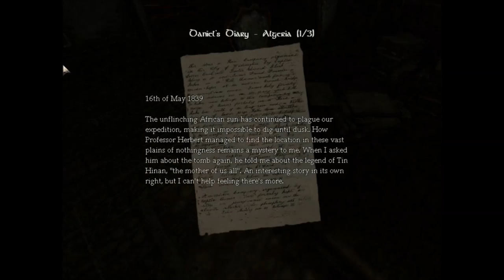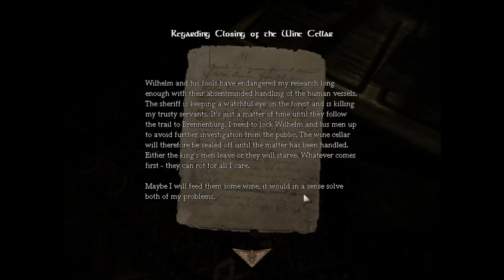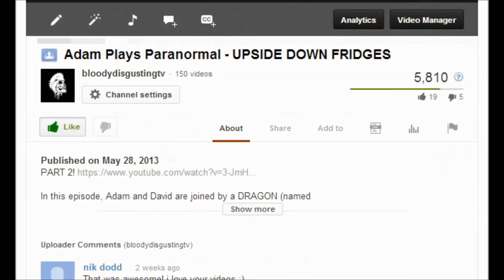Adam Plays Amnesia: The Dark Descent - FREEMAN'S FRECKLES!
Our heroes play Amnesia: The Dark Descent, developed by Frictional Games. In this episode David impersonates Morgan Freeman while Adam collects ALL THE TINDERBOXES.